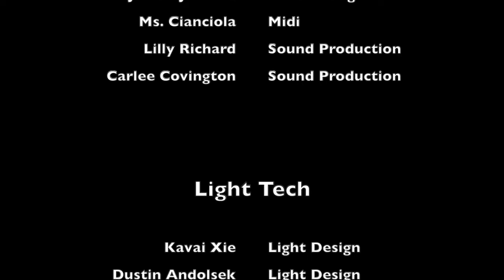WHS Drama Club Zombie Workshop Show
Meeting once a week during Duke Time throughout October & early November, the WHS Drama Club engaged in workshops—audio & light tech, costuming, acting & script-writing—to prepare for the performance this video captured.  The entire production is student-developed, produced, and performed with facilitation from Mr. Conklin and Ms. Cianciola.